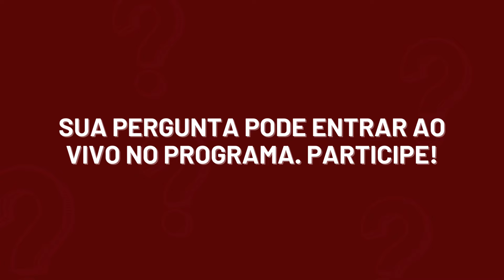Contabilidade na Real 2ª Rodada: Pontos polêmicos do Imposto de Renda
O CRCSP convida você a participar da transmissão ao vivo "Contabilidade na Real 2ª Rodada: Pontos polêmicos do Imposto de Renda", no dia 3 de maio, das 15h30 às 16h, no canal do CRCSP no YouTube.